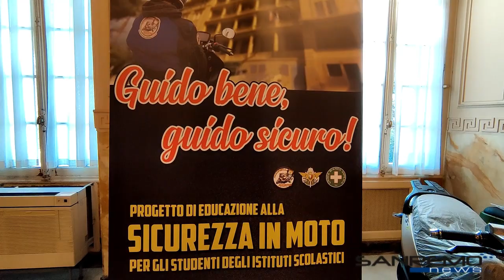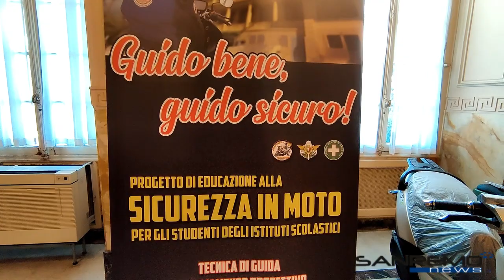Guido bene, guido sicuro - Sanremo, 30 novembre 2022